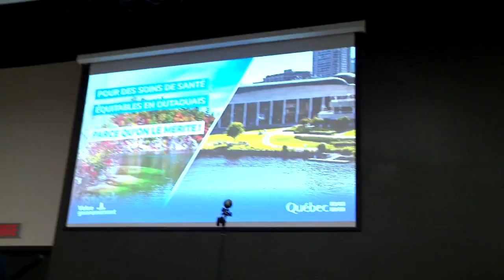Futur campus santé: la CAQ recule sur le choix du site annoncé - reportage